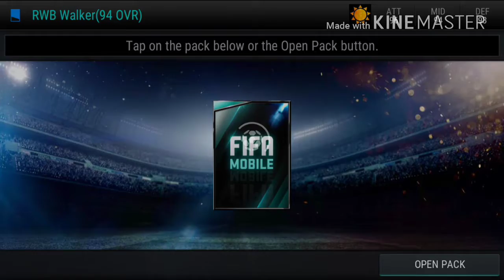FIFA Mobile RETRO STAR plans completion, Bastille Day promo and COMMUNITY TEAM OF THE Week July W+2